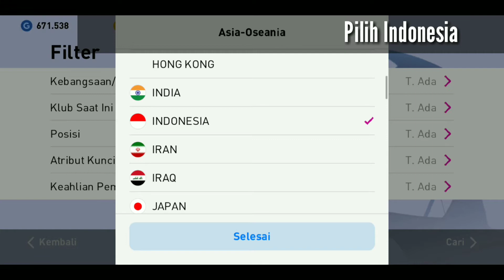CARA MENDAPATKAN PEMAIN INDONESIA DENGAN GRATIS || PES 2020 MOBILE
Terbaru!! Cara mendapatkan Pemain Indonesia Di PES 2020 MOBILE dengan Gratis
Simak cara mendapatkannya dalam video berikut ini !!